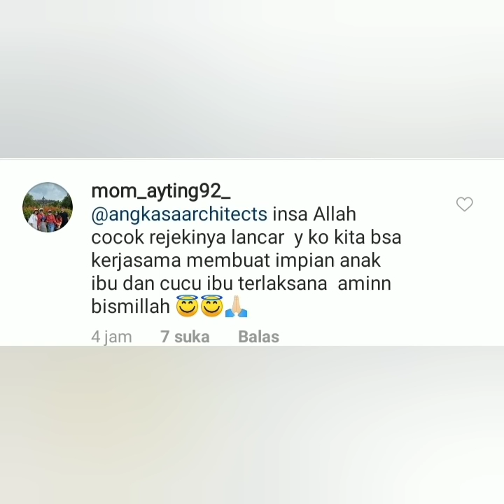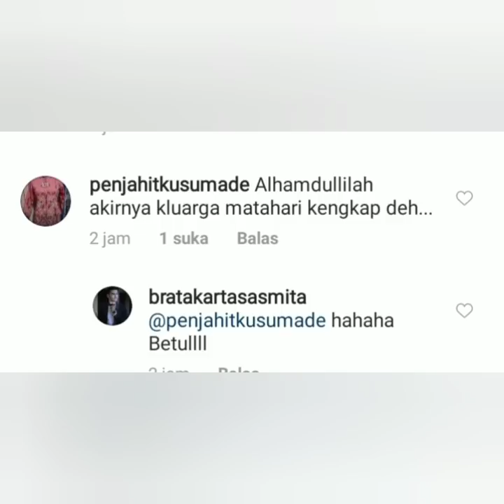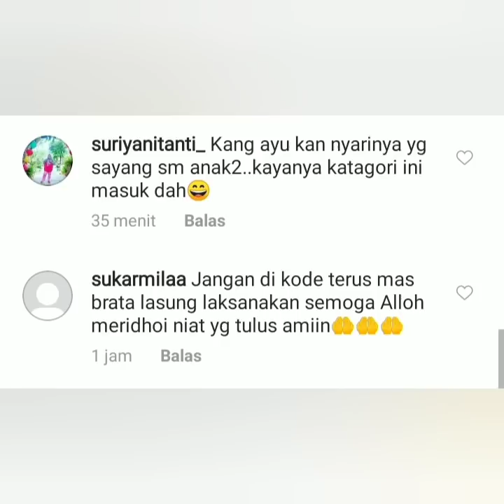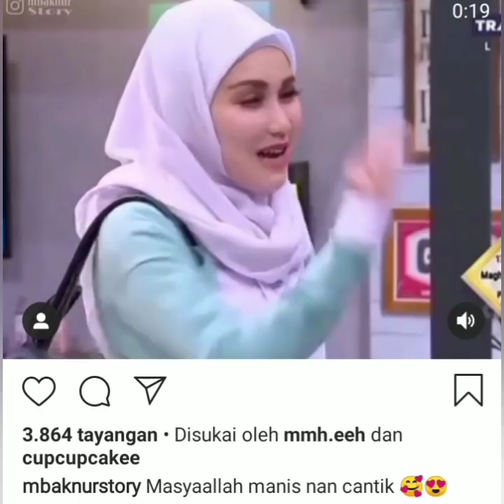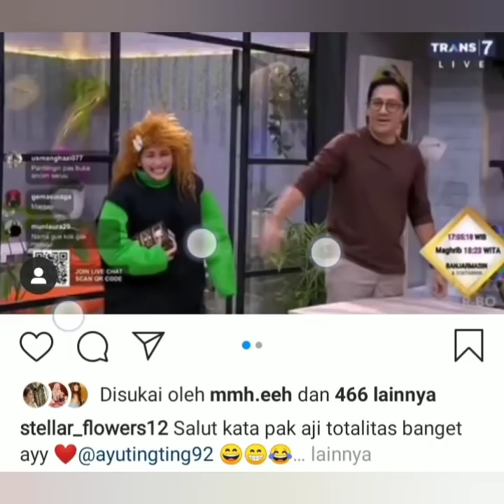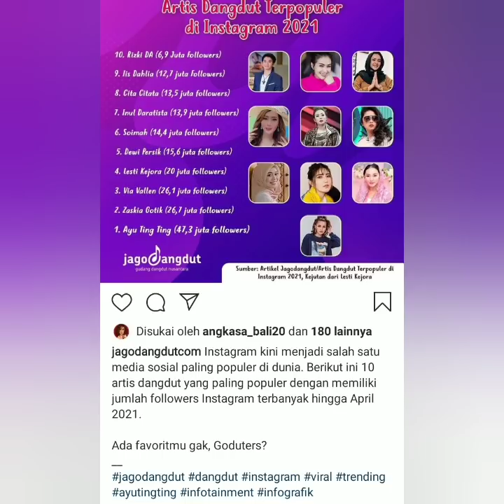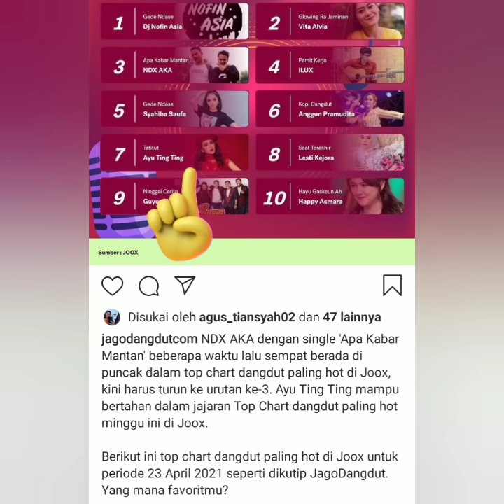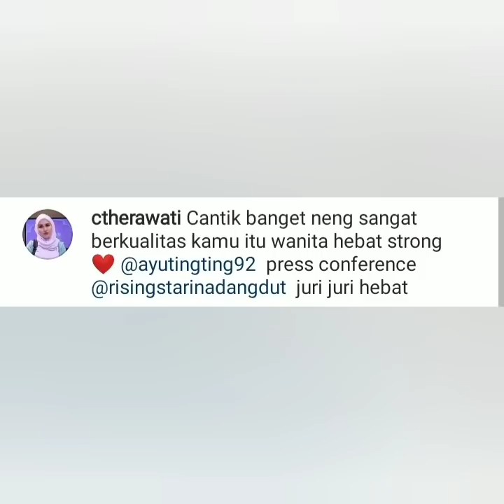7 Informasi terbaru, datang dari IG Brata Kartasasmita & Ayu ada di urutan pertama top dangdut.